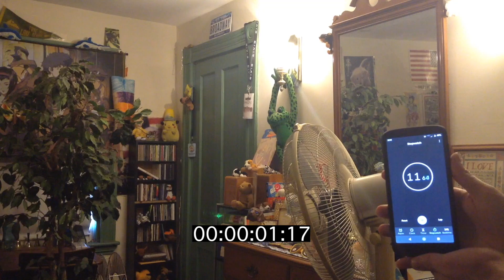New World Record - Closet Speedrun